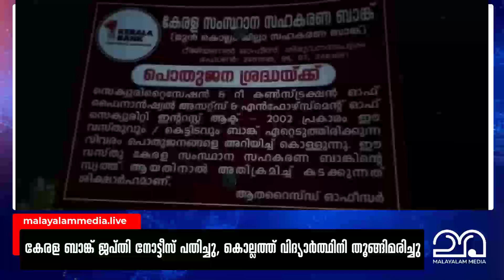കേരള ബാങ്ക് വീടിനു മുന്നില്‍ ജപ്തി നോട്ടീസ് പതിച്ചു; വിദ്യാര്‍ഥിനി ജീവനൊടുക്കി || MalayalamMedia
വീടിന് മുന്നില്‍ കേരള ബാങ്ക് അധികൃതർ ജപ്തി നോട്ടീസ് പതിച്ചതിന് പിന്നാലെ വിദ്യാര്‍ത്ഥിനി തൂങ്ങി മരിച്ചു.  ശൂരനാട് സൗത്ത് അജി ഭവനത്തില്‍ അഭിരാമിയാണ് (18) ആത്മഹത്യ ചെയ്തത്. കേരള ബാങ്ക് ജപ്തി നോട്ടീസ് പതിച്ചതിന് പിന്നാലെയാണ് അഭിരാമി ആത്മഹത്യ ചെയ്തത്.

please visit malayalammedia.live